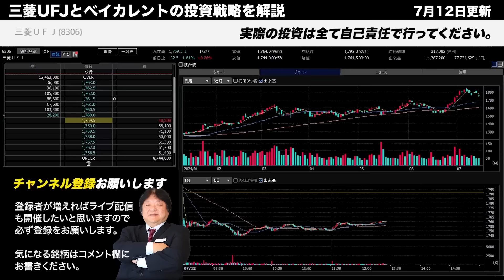【超重大告知あり！】7月16日相場解説｜トランプ勝利が日本に変化をもたらす！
プロの金融マンから「相場の神」と呼ばれた神人（かみと）の公式チャンネル。
武下も信頼する凄腕の相場師としてオススメです。

【投資助言サービスKISの7月入会も受付中】
7月入会限定のキャンペーン開催中

投資でお悩みの方は武下が直接サポートしますので
お早めにご参加ください。

【8月4日は東京リアルセミナー開催】
↓↓↓参加受付開始↓↓↓

投資助言のオンラインサービスは7月入会も
お得な特典付きでお試し頂けます！

少しサービスの内容をお試しになりたい方は
下記の無料お試しからご登録ください。

「どんな銘柄を買えば良いのか？」
「資産を増やす為の投資手法を知りたい」
そんな方は是非ともご参加ください。

🎁新規入会も再入会もお得な3大特典＋今だけ特典が追加🎁

【武下明徳】
1958年 10月28日 福岡県大川市に生まれ。

1994年7月 静岡支店長
1997年5月 難波支店長
2000年4月 名古屋駅前支店長
2002年9月 三菱証券営業企画部長
2005年3月 東京三菱銀行リテール営業部特命部長
2006年11月 三菱UFJ証券神戸支店長
2007年5月 近畿地区部長
2008年5月 投資アドバイザリーグループ長
2010年5月 三菱UFJモルガン・スタンレー証券執行役員ダイレクトチャネルグループ長
2012年5月 執行役員営業統括部長
2013年5月 執行役員副本店長
2014年5月 執行役員東京・神奈川・千葉・埼玉・茨城・沖縄地区担当
2015年6月に執行役員を退任しMUSビジネスサービス常勤監査役就任
2018年6月に退任